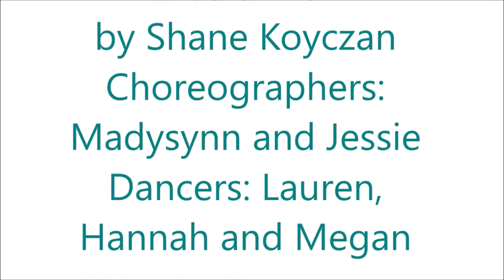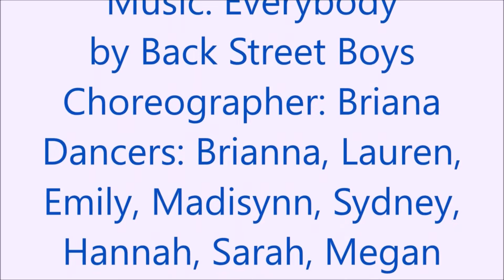Dance Showcase 2019